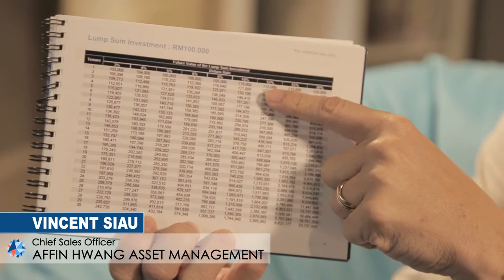What Is Investment Strategy for Youth Below Age 35?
Vincent Siau, Chief Sales Officer of Affin Hwang Asset Management answers a question about investment.